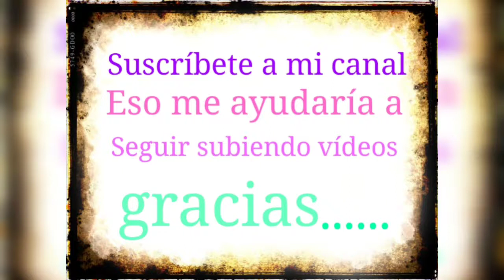EL HULK BOLIVIANO!!